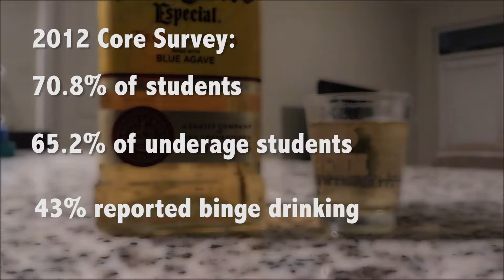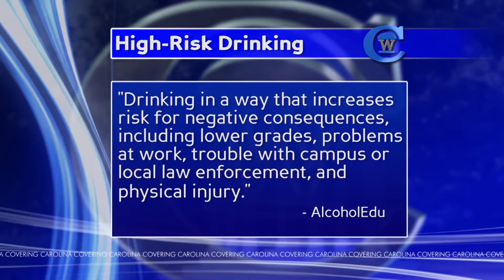High Risk Drinking PKG